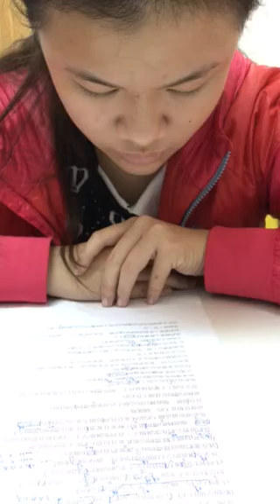嘉嘉-空中英語教室-上帝的禮物